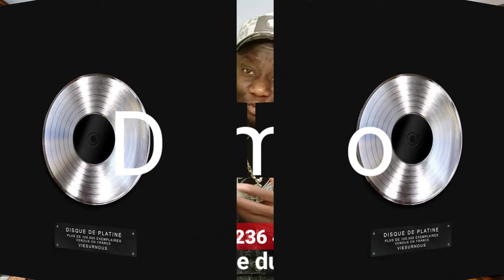scandal : Fally Ipupa atikala kozala Numero 1 te. Verité YANGO OYO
fally ipupa atikala kozala Numero 1 te. verité YANGO OYO